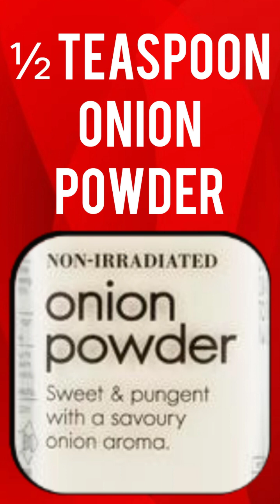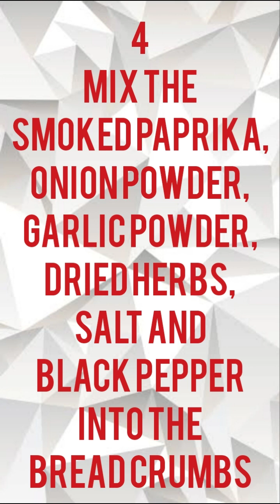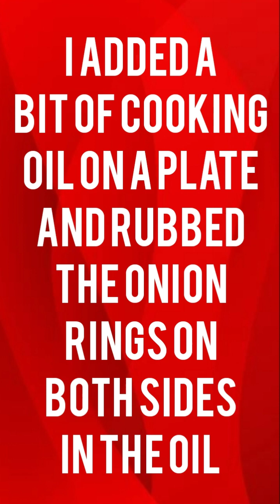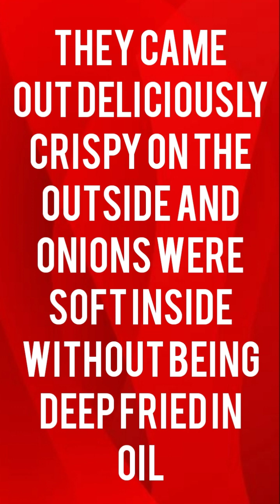Crispy Onion Rings 🧅⭕🍽️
Key Moments
Preparation 00:03
Ingredients 00:24
Method 01:06
Tips & Tricks 02:27
Food Quote 03:23